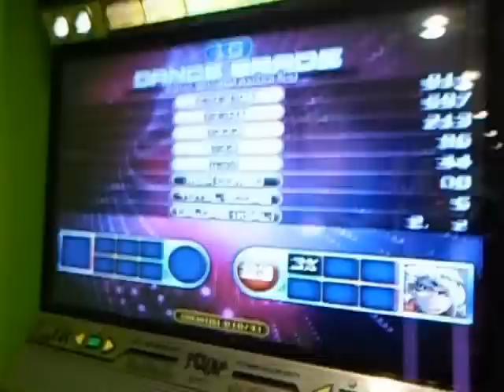[Pump It Up FIESTA2] Ignis Fatuus S23